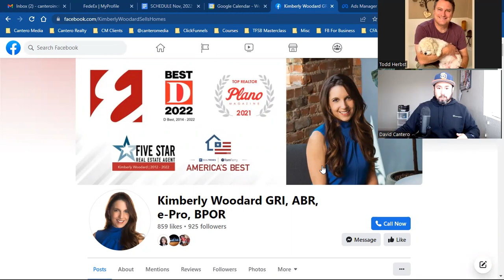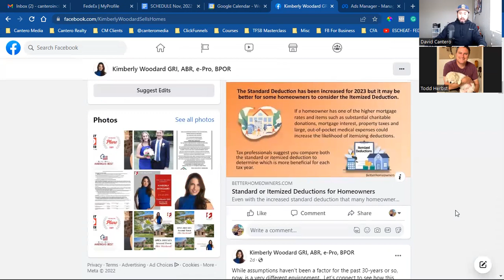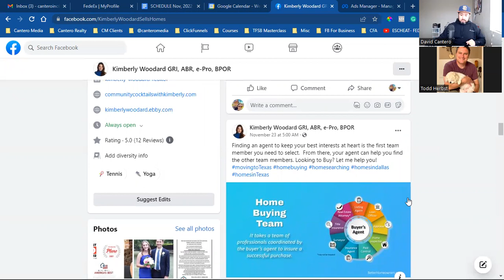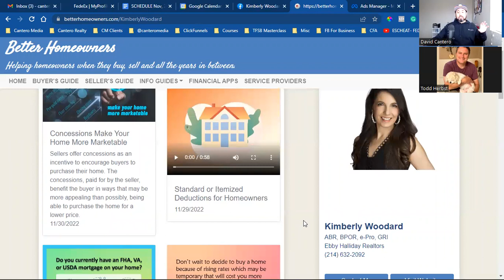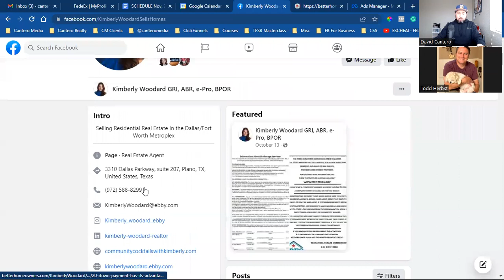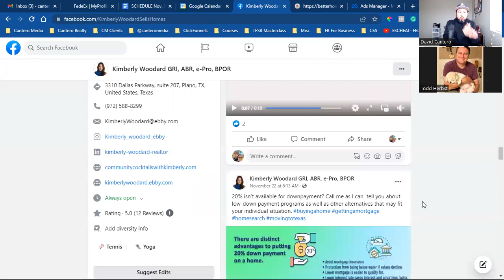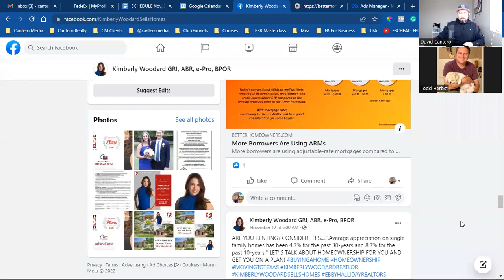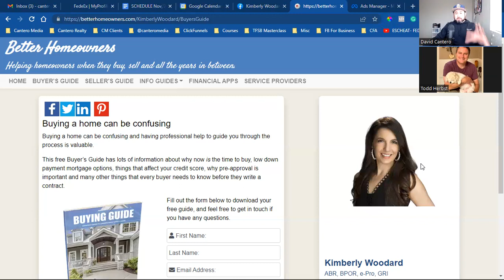[PROOF] Why Posting On Your Facebook Business Page Is DEAD In 2023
If you got any value from today's "[PROOF] Why Posting On Your Facebook Business Page Is DEAD In 2023", please SMASH the LIKE button 👍

I release weekly videos on Social Media Marketing & Facebook Advertising for today's Digital Realtor & Online Entrepreneur!